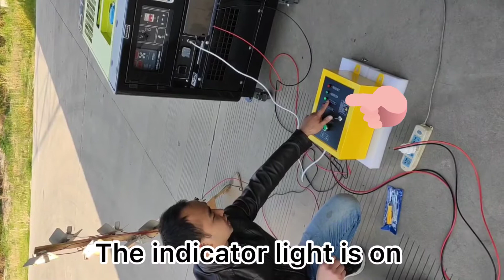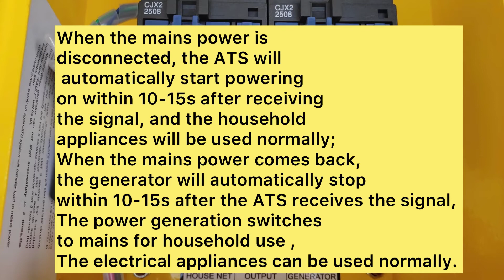MARPRO 15KVA, How ATS Box Works, preparation and actual demo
Papaano iinstall ang ATS ng Marpro 15kva diesel silent genset.